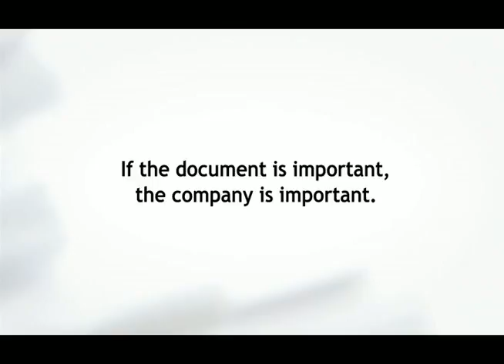ABR and Kyocera offer legalese document solutions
If you're in the legal profession you already know how important document solutions are.  But did you know how easy they could be?  Check out this video and find out how ABR and Kyocera can take you from paper to digital in a flash.